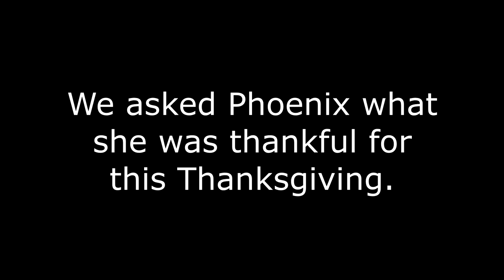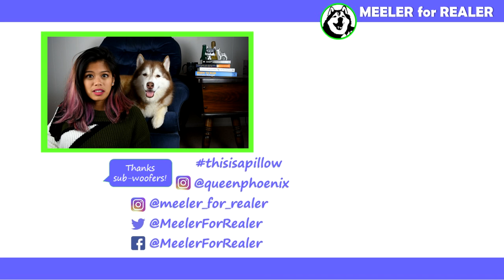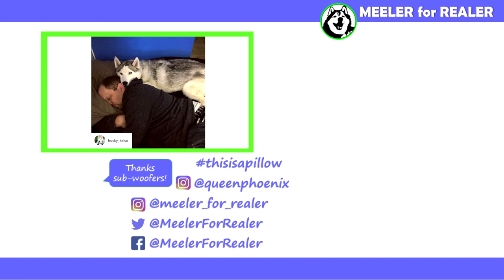Husky talks about BUTTS!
Phoenix goes above an beyond and writes an essay on what she is thankful for this Thanksgiving.

Use our BarkBox refferal link and we get a free BarkBox that we'll donate to a nearby shelter!

Camille's Instagram: @meelerhusky
Phoenix's Instagram: @queenphoenix